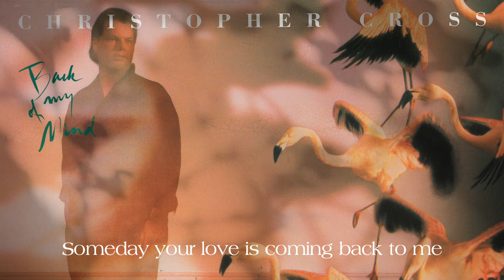Christopher Cross - Never Stop Believing (Christine McVie Backing Vocals) (Official Lyric Video)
Official lyric video of “Never Stop Believing” by Christopher Cross

LYRICS
I woke up to my world this morning
Took a long look in the looking glass
Last night I guess I had one or too many
Somebody tried to tell me I had no class
What ever happened to me
Maybe I've been living on lies
Never really had a dream come true
Then again I guess I never really tried
Now the years all slip away
And things are like they're gonna stay
All the roads I didn't take are just
One more thing in the back of my mind
Taking space and time
Wish I'd finished that book I never started
Maybe that's the story of my life
Should've learned to play that saxophone
So I could tell my song to the streetlight
Shouldn't have been so stuck on my own
Could've had a wife and a child
Should've made that house a home
I don't know why my life is so wild
All the chances I didn't take are just
So I'm thinking about a walk in the sunlight
I've got to get my shadow behind me
Try and make some sense of it all
With my feet on the ground and my heart still free
As the years will slip away
I'll let the cards fall where they may
And all the roads I didn't take will be just
And the cards fall as they may
All the chances I didn't take will be just

ABOUT CHRISTOPHER CROSS
Christopher Cross burst onto the music scene with his 1979 self-titled debut album produced by Michael Omartian. The lead single “Ride Like The Wind” spent 4 weeks at #2 on the Billboard Hot 100 chart, and was quickly followed up by Cross’ most popular single to date (and first #1 hit) “Sailing”, which later became known as the archetype for the Yacht Rock genre. In 1981, Cross became the first artist in Grammy history to win the “Big Four” most prestigious awards in a single night; Record of the Year (for the single “Sailing”), Album of the Year, Song of the Year (also “Sailing”), and Best New Artist. Later that year Cross released “Arthur’s Theme (Best That You Can Do)” which he co-wrote with Burt Bacharach, Carole Bayer, Peter Allen, and was the title-theme for the 1981 film “Arthur” starring Dudley Moorre and Liza Minnelli. The song earned Cross his second #1 and the Oscar for Best Original Song at the 1981 Academy Awards. Cross’ sophomore album “Another Page” was released in 1983 and featured the singles “Think of Laura” and “All Right”. Cross has sold over 10M albums worldwide and his songs have been covered and sampled by NSYNC, Puff Daddy, Avant, Shirley Bassey, Dione Warwick, and many more.